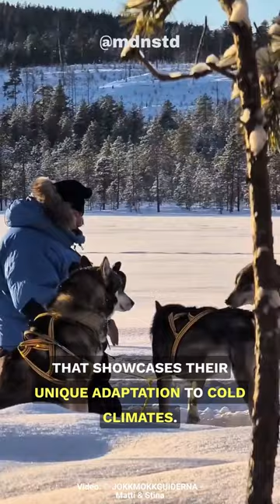Siberian Husky: A Hardy Dog in Extreme Cold!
Discover the fascinating ability of Siberian Huskies to regulate their metabolism and maintain a consistent body temperature in extreme cold.